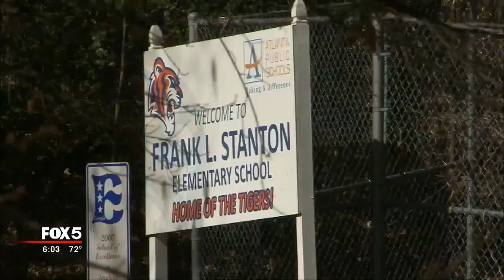Child killed, two others injured in dog attack in southwest Atlanta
Police said one child was killed and two others were injured in an attack involving three dogs Tuesday morning in southwest Atlanta.

The attack happened around 7 a.m. Tuesday on Gideons Street. Atlanta police said an adult was escorting eleven children to the bus stop when three dogs attacked. Fulton County Animal officials said one is a pit bull mix, the second was a border collie and the third is an unknown breed. Authorities said the dogs were not wearing collars.

Witnesses saw the attack as it was happening, and one man intervened to try to protect the children. He came out with a baseball bat in an attempt to stop the mauling.

VIDEO REPORT: Child killed, two injured in dog attack

Others in the neighborhood came to the scene with knives, witnesses said. Other children in the area also tried to come to the aid of the victims, police told reporters.

Officers said 6-year-old Logan Braatz, was pronounced dead after being rushed to an area hospital.

Syrai Sanders, a 5-year-old girl who survived the attack, was rushed to Children’s Healthcare of Atlanta at Egleston. Officials said the attack severed her scalp from her skull. She was listed in stable condition as Tuesday evening.

A third child was treated and released from the hospital, according to police.

VIDEO REPORT: Deadly dog attack

Officers immediately detained one of the dogs. Two others were tracked down in the hour or two following the attack. Police said one of the dogs was acting aggressively and had to be put down. The other two dogs were detained by animal control officers.

Cameron Tucker, who police said owns the dogs, was arrested. The dogs lived about a block away from the scene of the attack, according to police.

The families of two children mauled by vicious dogs said they are still trying to process the unexpected tragedy.

The grandparents of 6-year-old Logan Braatz said the F.L. Stanton kindergartener was smart and kind, just a great kid.

“He’s a fun, loving caring ... He..,” step-grandmother April Braatz choked up as she described Logan.

“He’s named after me. He’s a wonderful little boy. This is something none of us wanted to face,” Bryant Braatz said.

Logan’s grandparents said his unexpected death has taken a toll on the family.

“We are all close-knit, but we’re not extremely close, but this has tore us apart,” Mr. Braatz sadly said.

VIDEO REPORT: Children hurt in dog attack

Atlanta Public Schools released the following statement Tuesday regarding the incident:

“Atlanta Public Schools can confirm that two F.L. Stanton Elementary students walking to the bus stop were attacked by pitbulls. Both students were transported to Egleston Hospital. One student was transported back to Grady Hospital’s trauma unit and later passed away.  The female student at Egleston is in stable condition. Atlanta Public Schools sent a crisis team to F.L. Stanton this morning to provide grief counseling for students and staff. Our deepest condolences go out to the family.”

Some of the community came together Tuesday evening for an impromptu vigil for the children. A formal vigil is planned on Stafford Street SW this Saturday.

NEXT ARTICLE: Macon woman shoots teen walking past her home